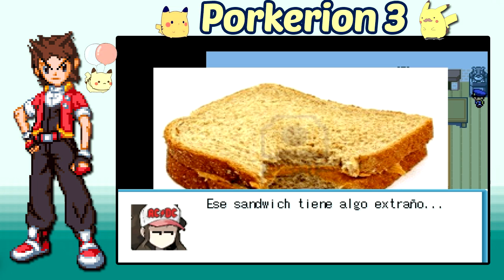Porkerion 3 | El torneo de artes marcianas | #10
Porkerion es un juego creado por HMLTZ en el cual recorreremos los mundos de pokemon con un humor macarra.

En el décimo  capitulo intentaremos vencer a la barba, lucharemos en el torneo de artes marcianas y sucederá algo inesperado

■ Origin: Dashielgamer